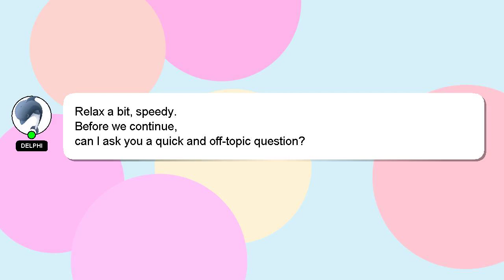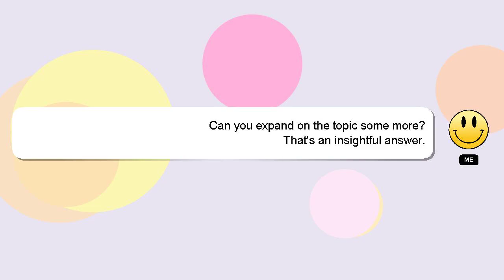HTML : CSS unset not working as expected. How to resolve?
to HTML CSS resolve? not working expected. : unset How as